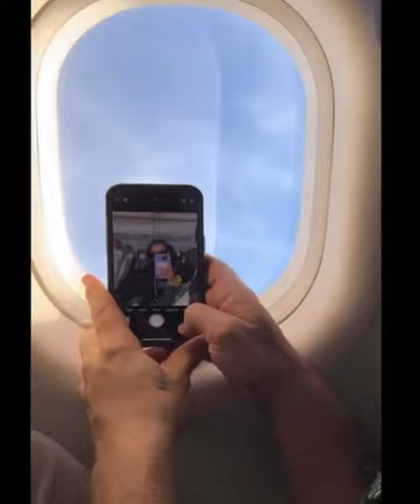Channel BAILA con Pablo Motos en El Hormiguero MARAVILLOSA ella y él un poco TRONCO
Video resumen, opinión y reacción de los videos de Pablo Motos y Channel la representante de España de Eurovisión donde aparecen bailando en los camerinos. Espero que os guste.